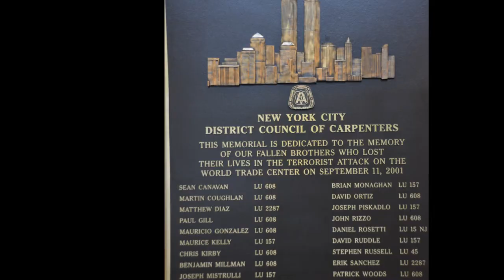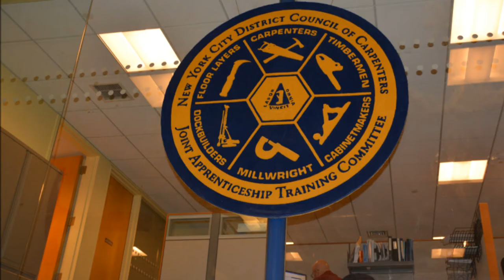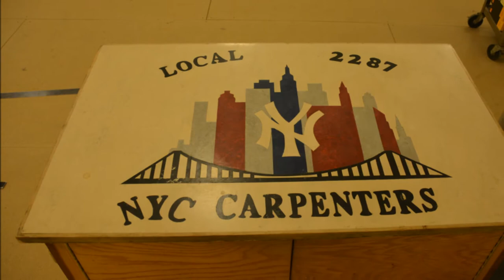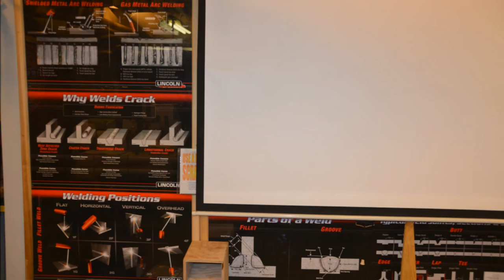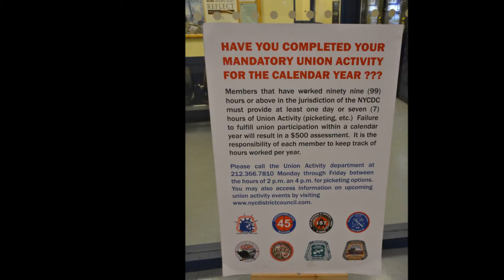NYCDCC - Labor Technical College